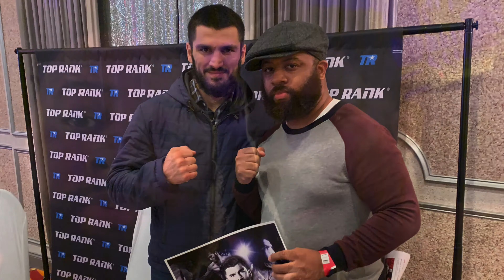It's Official: Canelo Alvarez vs Avni Yildirim February 27th In Miami Fl!!